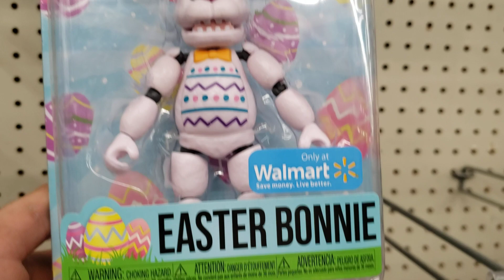FNAF Walmart exclusive Easter Bonnie!